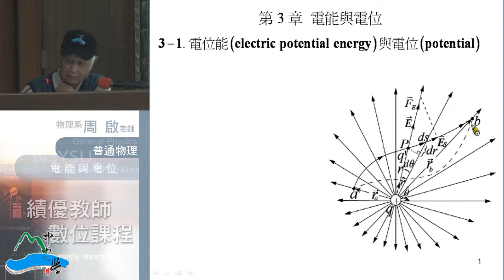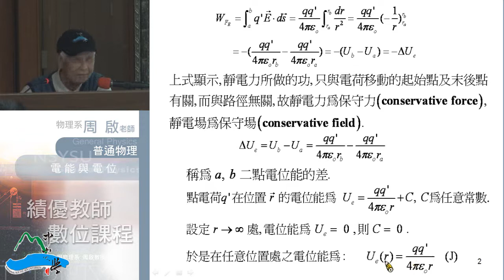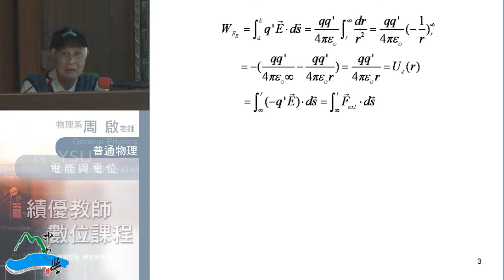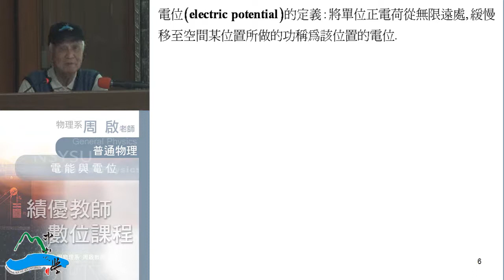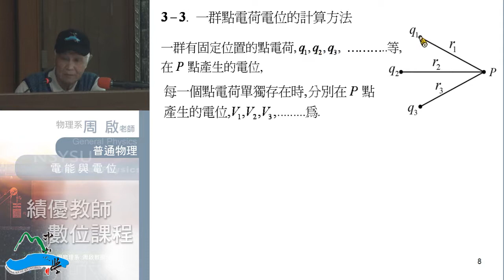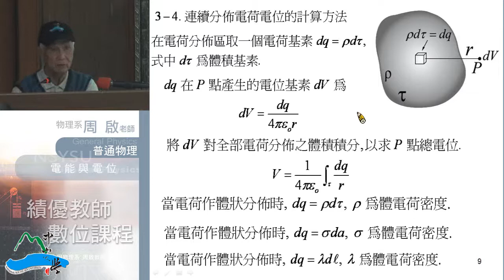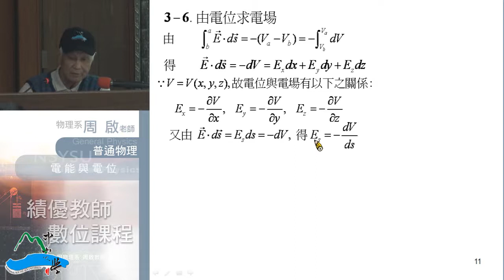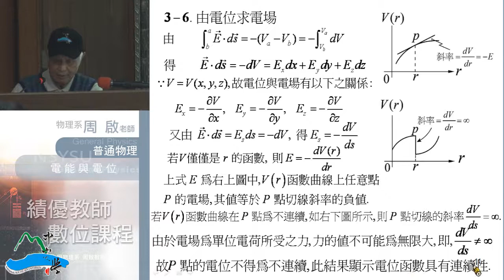《國立中山大學開放式課程》普通物理II(周啟教授) 3-1